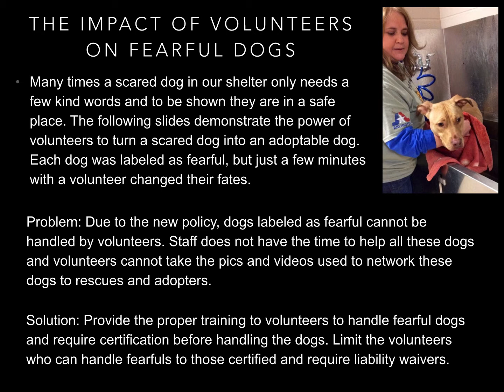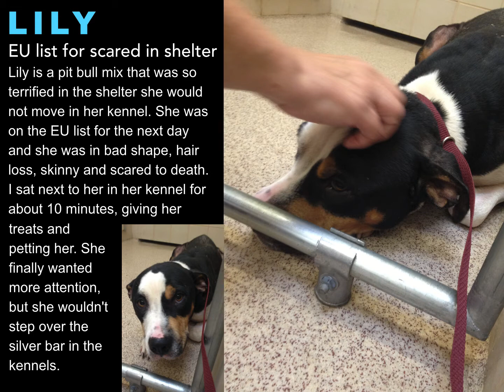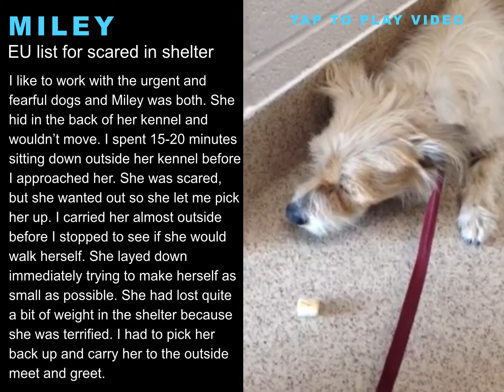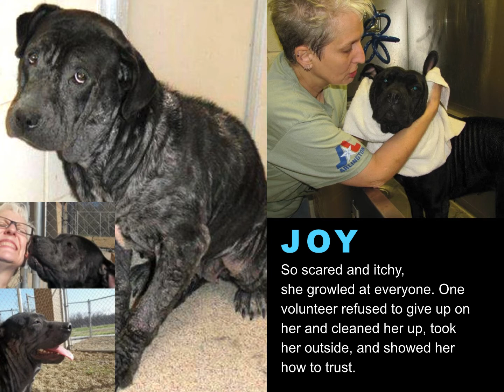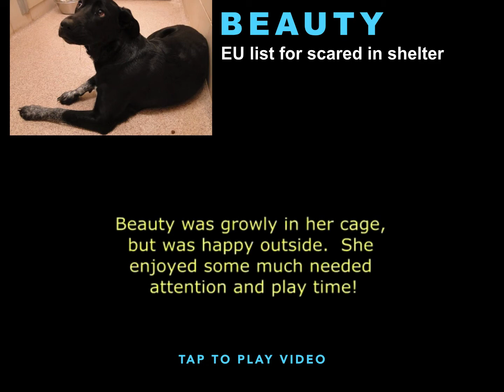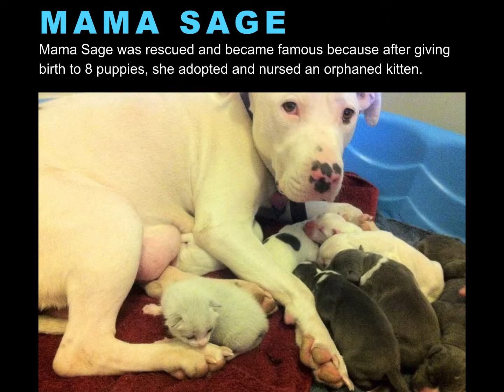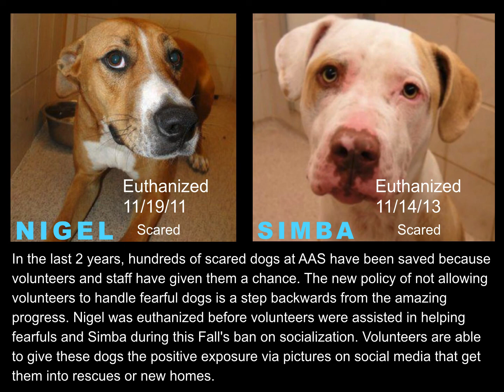Fearful Dogs at AAS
Presentation to Arlington Animal Advisory Board